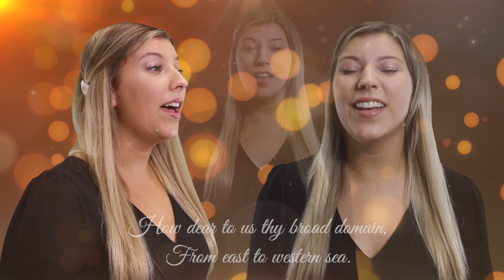O Canada Convocation 2021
This remix of O Canada was created for Kwantlen Polytechnic University and the Fall 2021 Online Graduation Convocation.  This video showcases the talents of KPU students and features the little-known second verse of O Canada.
A Cobb House Studio & KPU production 2021
Dr. Gordon Cobb: creative director, producer, videographer, music producer, video editor